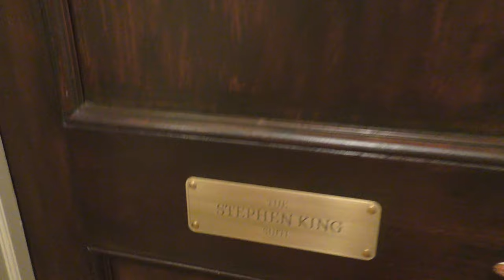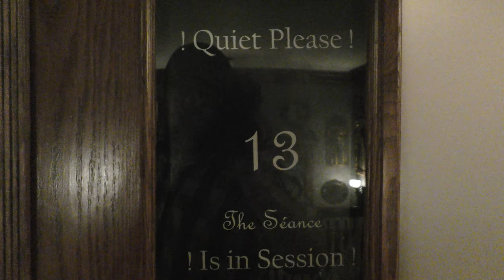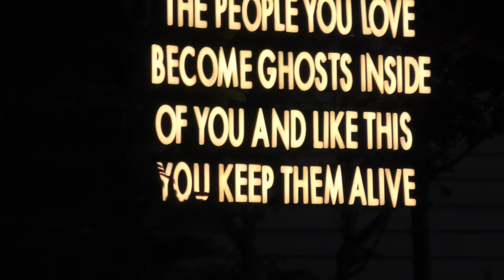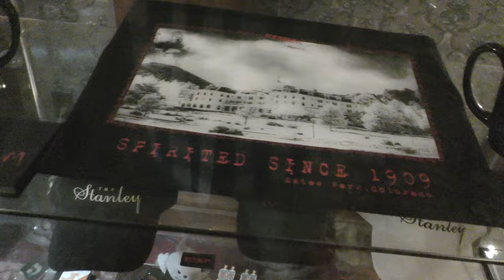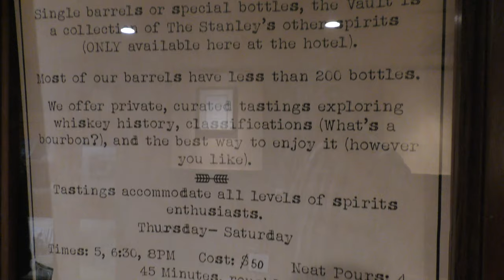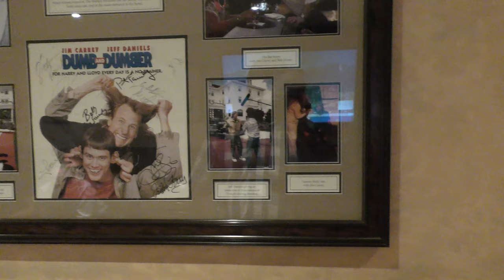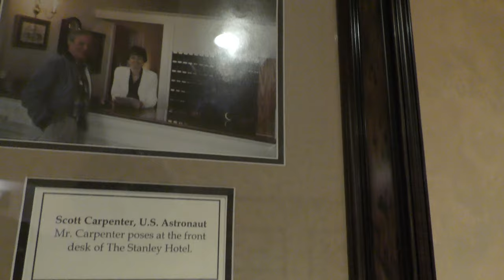Stanley Hotel Tour - Estes Park Colorado (Inspiration For Stephen King's The Shining)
Nestled majestically amidst the picturesque Rocky Mountains in Estes Park, Colorado, the Stanley Hotel stands as an icon of grandeur, history, and intrigue. Since its opening in 1909, this elegant colonial revival-style hotel has not only served as a luxurious retreat for the elite but has also gained international fame for its rich history, breathtaking architecture, and eerie paranormal occurrences. However, what truly sets the Stanley Hotel apart from other luxurious retreats is its eerie association with the supernatural, famously inspiring Stephen King’s masterpiece, ‘The Shining’.

The Stanley Hotel, commissioned by Freelan O. Stanley, a wealthy entrepreneur, and inventor, was designed by architect F.O. Stanley himself. With its stunning Georgian architecture, the hotel boasts 142 meticulously designed rooms, each exuding an air of timeless elegance. Visitors are greeted by the grandeur of the hotel’s lobby, adorned with Victorian-style furniture, vintage chandeliers, and a welcoming ambiance that transports them back to the early 20th century.

The hotel gained unprecedented notoriety when the master of horror, Stephen King, checked in for a night in 1974. The spacious, empty corridors and the eerie atmosphere sparked his imagination, inspiring him to write ‘The Shining,’ a novel that would later be adapted into one of the most iconic horror films of all time. The story of the haunted Overlook Hotel resonates deeply with the Stanley Hotel, and visitors often find themselves exploring the premises, half-expecting to encounter the spirits that haunted the characters in King’s novel.

For paranormal enthusiasts, the Stanley Hotel is a haven of ghostly encounters. Numerous guests and staff have reported strange phenomena, from flickering lights and disembodied whispers to ghostly apparitions. One of the most famous ghosts is that of F.O. Stanley himself, who is said to roam the halls, checking on guests as if he never left the hotel he loved dearly. The echoes of past guests and employees, whose energies seem imprinted in the very walls of the hotel, add to its enigmatic allure.

Visitors to the Stanley Hotel can indulge in more than just paranormal curiosity. The hotel offers a range of amenities and experiences, from fine dining at the Cascades Restaurant, where exquisite cuisine meets unparalleled views of the Rocky Mountains, to guided historical tours that unveil the secrets and stories behind the hotel’s intriguing past. The serene ambiance of the hotel’s grounds, surrounded by pristine wilderness, provides the perfect backdrop for relaxation and introspection.

While the paranormal activity is undeniably one of the Stanley Hotel’s major attractions, its charm goes beyond the ghostly encounters. The hotel hosts a variety of events, from elegant weddings in its beautifully landscaped gardens to live performances that showcase the talents of local artists. The Stanley Film Center, an upcoming addition, promises to be a haven for cinephiles, celebrating the intersection of film, literature, and the supernatural.

The Stanley Hotel stands as a testament to the enduring appeal of history, architecture, and the supernatural. Its unique blend of luxury, mystique, and inspiration draws visitors from across the globe. Whether you are a fan of Stephen King, a believer in the paranormal, or simply seeking a luxurious retreat amidst breathtaking natural beauty, the Stanley Hotel offers an experience like no other—a chance to step into the pages of literary history and, perhaps, even encounter a ghostly presence lingering in the shadows, just as Jack Torrance did in the chilling corridors of ‘The Shining’.